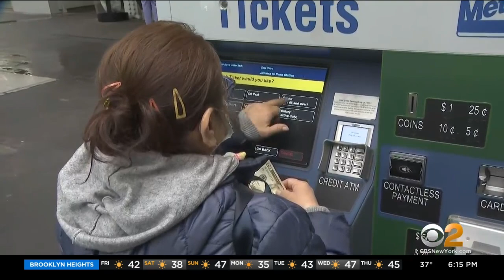Commuter rail roads set to resume peak fares beginning March 1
Higher commuter train fares resume next week, but it's not all bad news. There are some discount offers coming, too; CBS2's Jennifer McLogan reports.